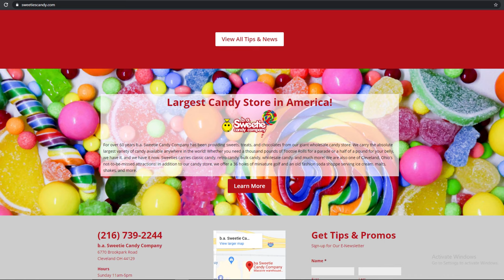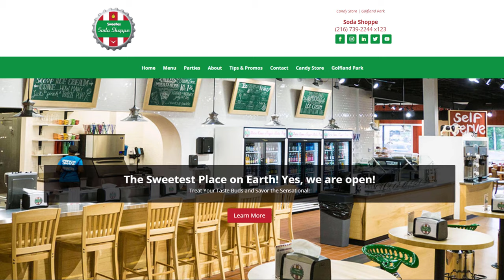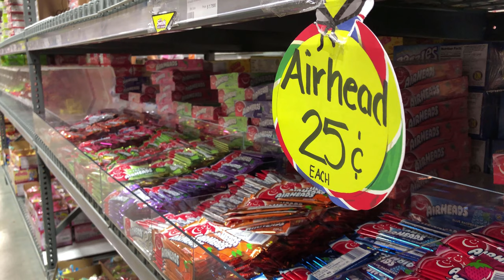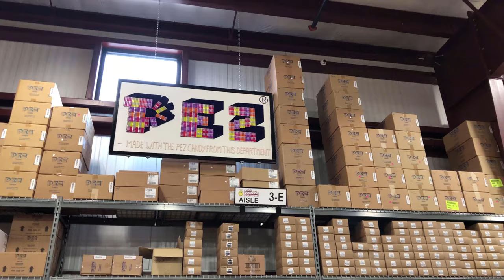Biggest Candy Store in America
We took a trip to BA Sweetie Candy Company which is the biggest candy store in America. We explored the store and bought tons of candy for future videos that you'll hopefully watch soon. We hope you enjoy!